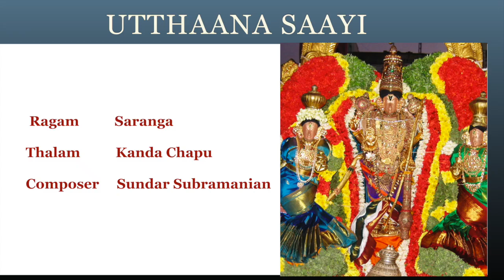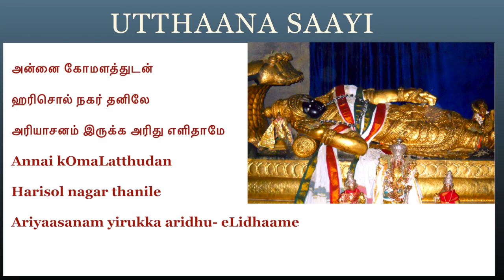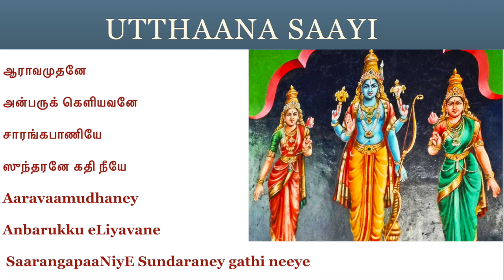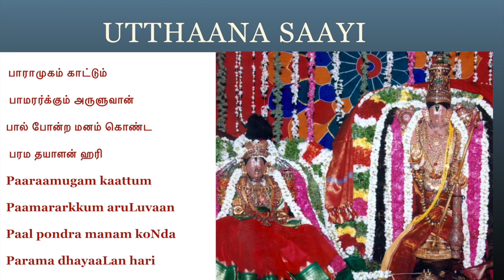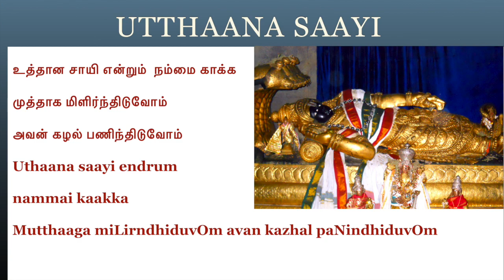Margazhi Paamalai | Uthaana Saayi | Bhavadhaarini Anantaraman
Smt Bhavadhaarini Anantaraman presents Uthaana Saayi in Ragam Saranga set to Kanda ChapuThalam composed by Sri Sundar Subramanian for Margazhi 2022-23. Hope you all enjoy it !